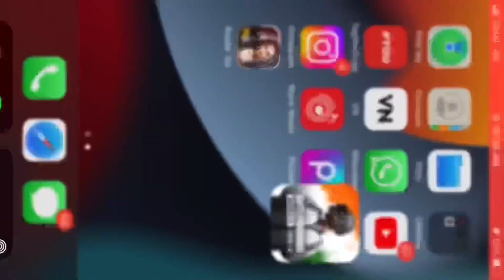iphone se 2020 pubg handcam | iphone se 2020 bgmi test || iphone se 2020 for gaming || bgmi gameplay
iphone se
iphone se 2020 in 2023
iphone se 2020 vs iphone se 2022
iphone
iphone se 3
iphone se 2 in 2023
se 2020
iphone se 2020 in 2022
iphone se 2020 em 2023
iphone se 2020 kamera
iphone se 2020 en 2023
iphone se 2020 battery

iphone se 2020 pubg test
iphone se 2020 pubg
iphone se 2022
iphone se 2020 pubg mobile
iphone se 2020 test
bgmi
iphone se 2020 pubg mobile test
iphone se 2020 unboxing
iphone se 2020 pubg test 2023
iphone se 2020 bgmi
iphone se 2020 pubg mobile gameplay
iphone se 2020 hdr gameplay
bgmi iphone se 2020
iphone se pubg
iphone se 2020 bgmi review
iphone se 2020 bgmi montage

bgmi gameplay
gameplay
first bgmi gameplay
pubg mobile gameplay
bgmi gameplay mortal
bgmi scrims gameplay
scrims gameplay
bgmi new update gameplay
bgmi gameplay limit
bgmi gameplay hindi
bgmi pro gameplay
bgmi rush gameplay
ipad pro bgmi gameplay
ipad mini 6 bgmi gameplay
bgmi hacker gameplay
random gameplay
 mortal gameplay
nusa map gameplay
shotgun gameplay

handcam
pubg handcam
handcam pubg
handcam 13 pro
expert handcam
4 finger handcam
handcam gameplay
2 finger gyro handcam

jonathan gaming
jonathan bgmi
jonathan vs neyo
jonathan vs zgod
jonathacn vs ghatak
jonathan doodhwala
jonathan gaming sensitivity
jonathan on fire
jonathan vs scout
jonathan pubg
jonathan gaming in bgmi
bgmi live
pubg mobile jonathan
jonathan best spray
jonathan de jiggle
jonathan reaction
jonathan 1v4
godl jonathan
jonathan crate opening
scout vs jonathan
chinese player react jonathan
bgmi unban
jonathan live